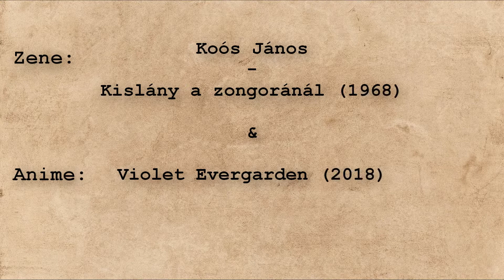AMV |HUN| Violet Evergarden a zongoránál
Röviden ez a Violet Evergarden anime és Koós János - Kislány a zongoránál című számának az összedolgozása.

Ami érdekesség, hogy két mű megjelenése között 50 év telt el. A Kislány a zongoránál 1968-ban mutatkozott be a Táncdalfesztiválon, míg a Violet Evergarden a Netflix közreműködésével idén, 2018-ban.

A két alkotás hangulata bizonyos tekintetben hasonló, így adta magát az ötlet hogy belőlük készüljön egy AMV-s összedolgozás.

Egyébként a továbbiakban is marad a paródia/AMV felállás egy helyen, ezen a csatornán.